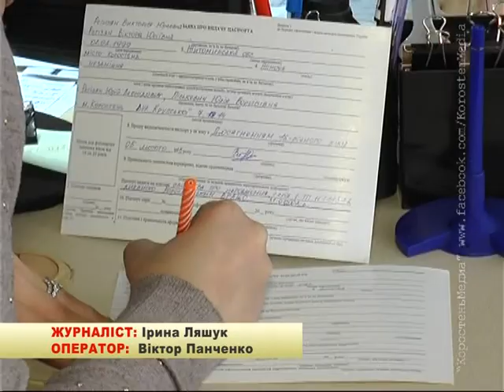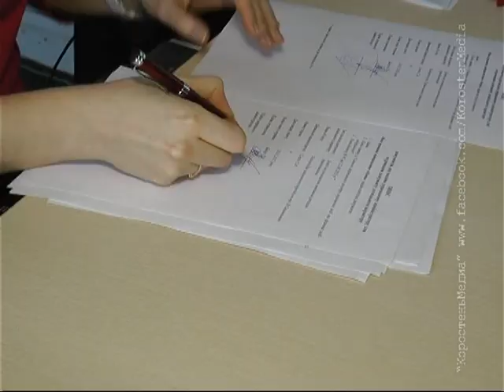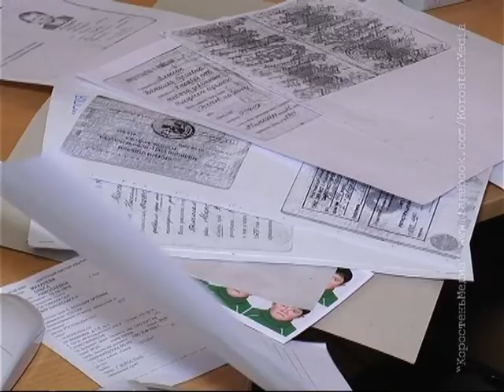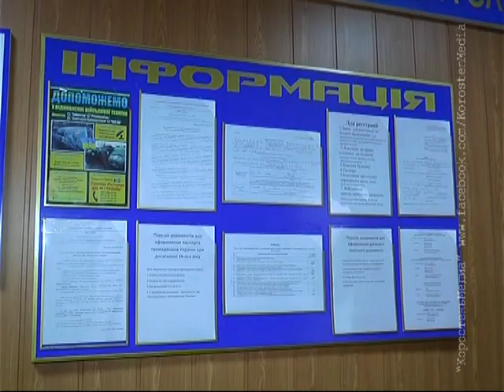КоростеньТВ_06-02-15_Порядок получения паспорта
Вирішили оформити паспорт Громадянина України? Вирушайте до «Центру надання адміністративних послуг». Відтепер саме ЦНАП відповідає за прийом документів та їх видачу.